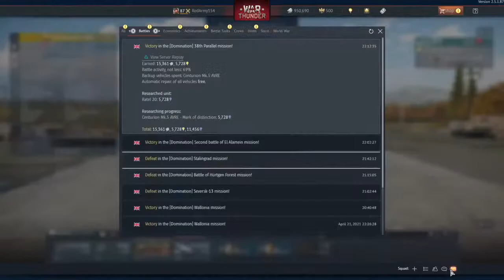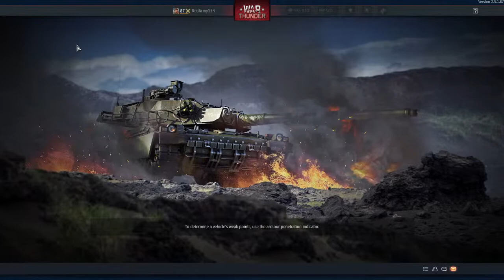War thunder methtastic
Not productive just yes